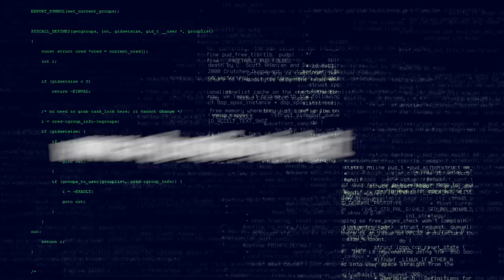Un dizionario Hacker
di Arturo Di Corinto

Editore Manni

Collana Sollevazioni
Data uscita 26/02/2014
Pagine200
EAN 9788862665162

Un dizionario ragionato dei termini più significativi della cultura hacker, in cui di ogni voce si dà definizione, interpretazione e storia. L'autore, con sguardo critico e tutt'altro che neutrale, sfata i pregiudizi e fa luce sul mondo della controcultura digitale, spesso percepito come illegale e pericoloso. Dalla A di Anonymous alla W di Wikileaks, passando per Bitcoin, Defacement, Free software, Gnu e Media activism, l'autore ci accompagna alla scoperta di uno dei movimenti più attivi nella lotta alla globalizzazione capitalista, nella tutela della democrazia partecipata, della condivisione del sapere e della libera circolazione della conoscenza. Lemma dopo lemma, emerge la prospettiva politica dei "pirati informatici" e il senso della loro battaglia fatta a suon di decrittazioni e remix. Perché "privato" è il participio passato di "privare".